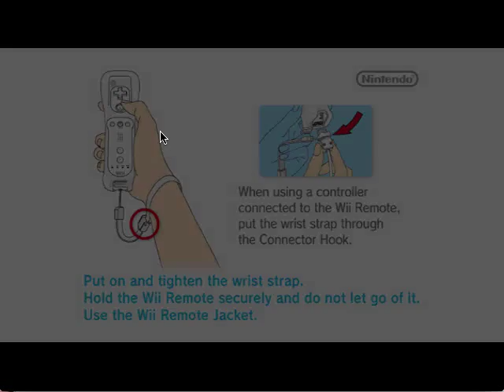Mario Kart Wii 50cc Mushroom Cup + Funny Moments